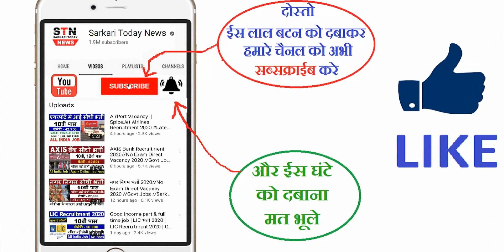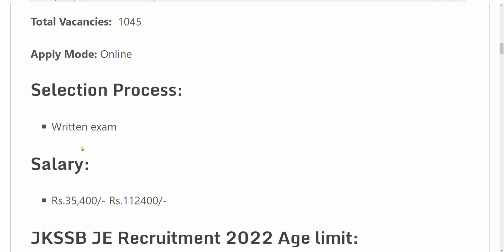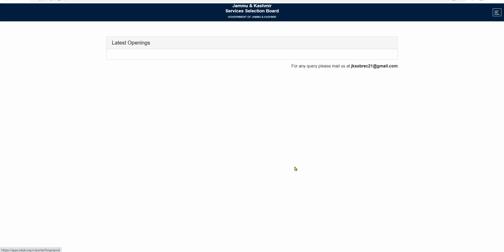PWD Department Recruitment 2022 | PWD Vacancy 2022 | Latest Government Jobs 2022| Work From Home